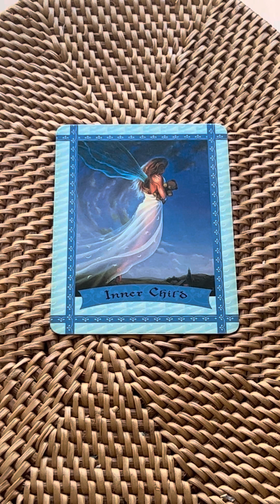インナーチャイルド、子ども心を取り戻す、遊ぶ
朝引いたカードの内容を朗読します。
朝のお出かけ前に、仕事の後のリラックスタイムに…お好きなタイミングでお聞きください。

無料メルマガ・天使や女神からの、幸運を呼ぶ４つのメッセージ